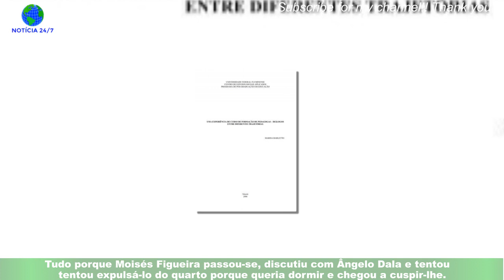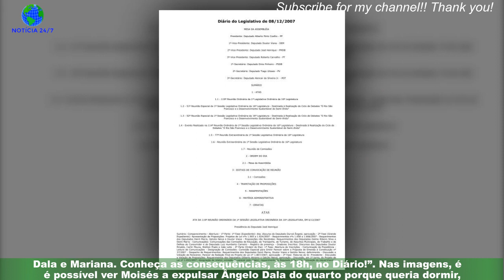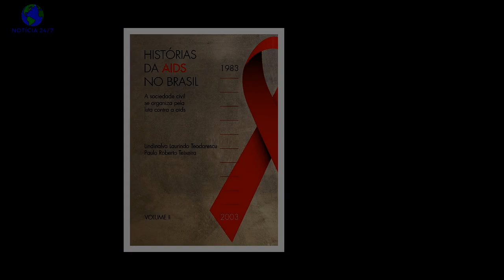O Triângulo - Clima de 'cortar à faca'! e Ângelo têm discussão...com direito a castigo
A madrugada desta quinta-feira, dia 30 de março, foi marcada por um forte confronto na casa de “O Triângulo”.Tudo porque Moisés Figueira passou-se, discutiu com Ângelo Dala e tentou expulsá-lo do quarto porque queria dormir e chegou a cuspir-lhe.Contudo, na hora, a emissão da TVI Reality foi encerrada, e os primeiros pormenores da discussão foram conhecidos de manhã,